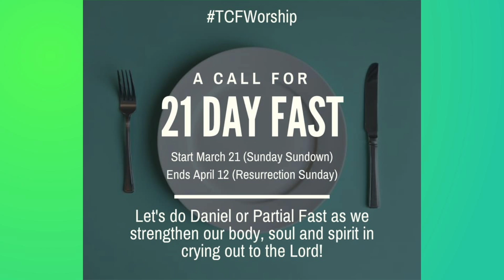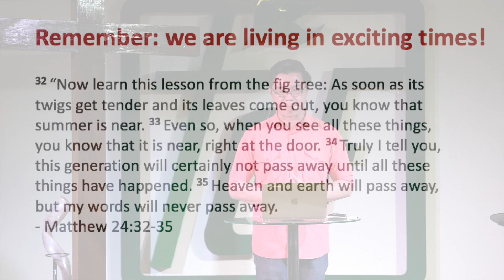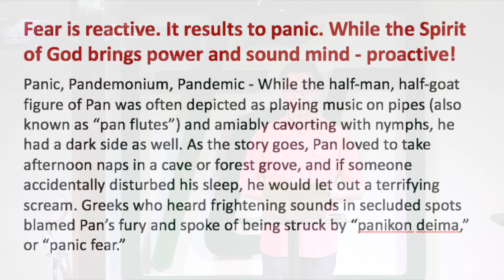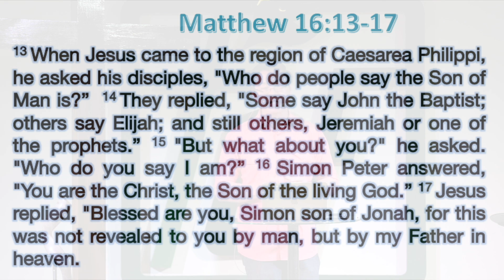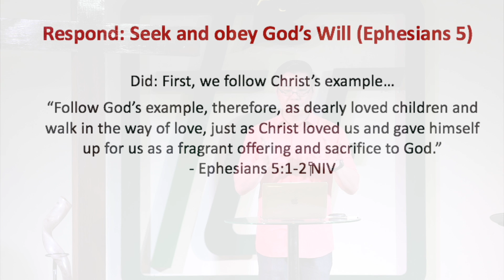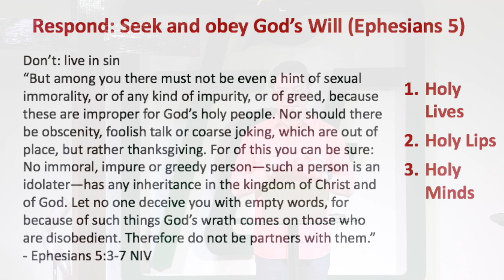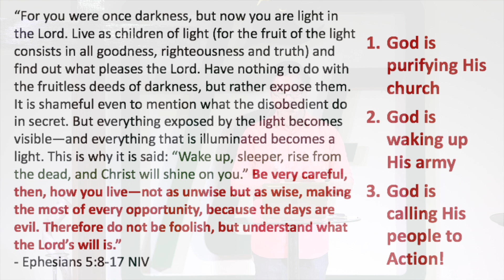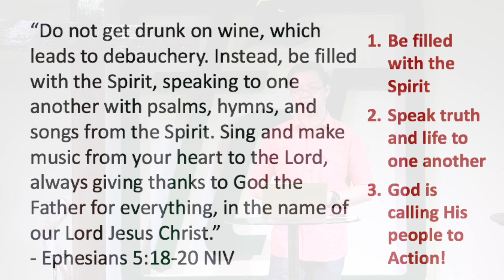March 22, 2020 Preaching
March 22, 2020 Preaching \\ MOVE IN THE RIGHT SPIRIT